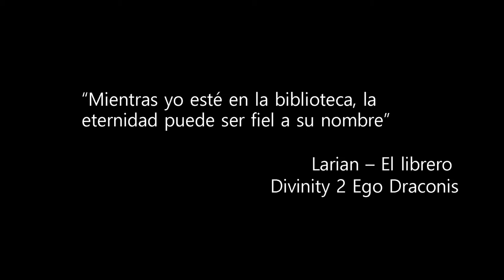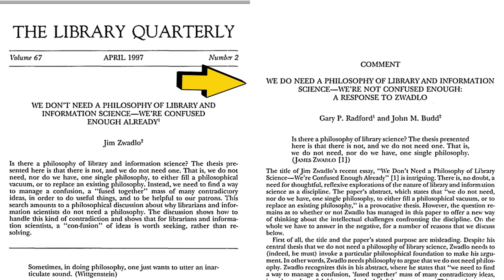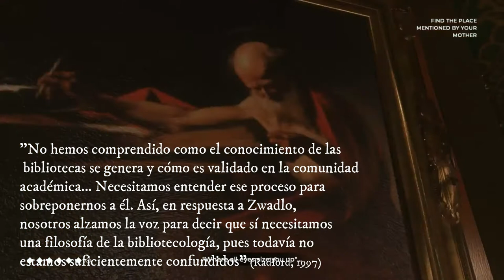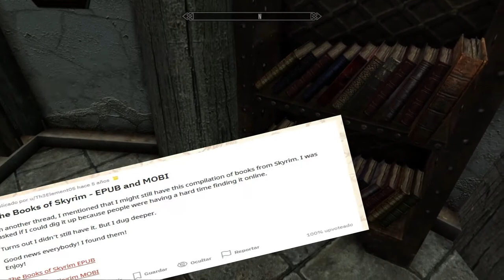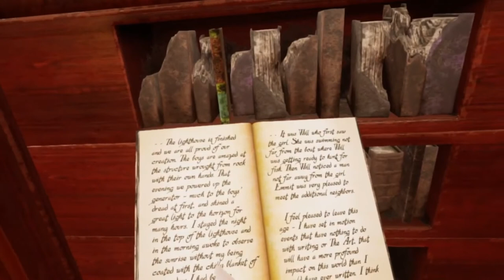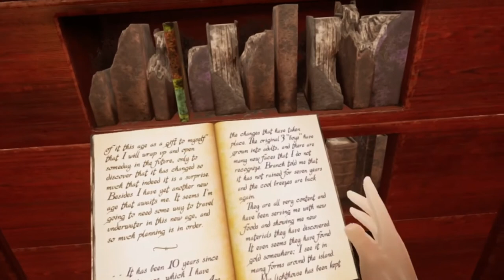Las Bibliotecas en los Videojuegos. Una pequeña «Filosofía de las bibliotecas»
En este video hacemos una breve reflexión sobre la aparición de las bibliotecas en los videojuegos y los sentidos que de estas apariciones se siguen. Es muy difícil incluir en un único video todas las referencias a bibliotecas que aparecen en videojuegos, porque se tratan de espacioas comunes que nos brindan un sentido de inmersión en el mundo de juego.

No obstante, para ir a un nivel más profundo, establecemos unas líneas de lo que sería una "filosofía de la biblioteca" que nos muestra que el sentido de ésta no radica en ser meramente un espacio para leer o en un cúmulo de libros. Las bibliotecas son un espacio para dialogar con quienes han estado, es un lugar de apertura al pasado, para poder dialogar con él. Por eso las bibliotecas se vuelven escenarios de conservación, tanto de estatuas, de mapas, de pinturas, de partituras y, por supuesto, de libros.

Visitar una biblioteca es abrir un espacio de diálogo con quienes han vivido antes que nosotros. La presencia de bibliotecas en los videojuegos nos revela la posibilidad de conservar, en mundos digitales, la diversidad de pasados que reconocemos en nuestra historia. Este es un llamado a reflexionar sobre el rol de las bibliotecas y a apropiarnos de sus espacios, tanto en los videojuegos como en nuestras ciudades.

Espero que encuentren este video sugerente y que podamos, en algún momento, charlar sobre sus pensamientos acerca de el mismo a la sazón de un café.

Para facilitar la navegación, describimos a continuación la estructura del video:

00:00 Inicio
01:19 Filosofía de la Biblioteca
04:59 Las bibliotecas en los videojuegos
11:19 Una Fenomenología de las bibliotecas
13:15 Conclusión

Ojalá encuentren este espacio interesante y si quieren participar en nuestro seminario, se pueden conectar en el siguiente link:

Hemos escrito un libro sobre la "Filosofía de Castlevania" y está disponible en Amazon. Te invito a que lo mires y, si es de tu agrado, que nos apoyes con tu compra:

Que los cielos nos miren con su beneplácito.